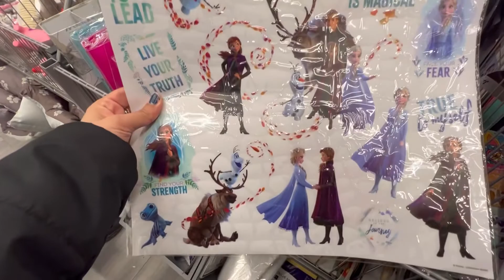kik Haul | kik schreibwaren und Deco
kikhaul# kikschoolitems#kikdeco